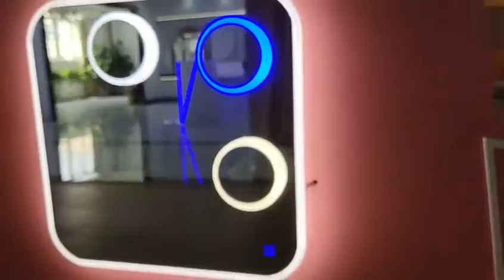Smart Mirror.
White, WHITE
Place of Origin: Guangdong, China
Brand Name: ZIZ
Model Number: ZIZ
Feature:Illuminated
Mirror Shape:Rectangle
Product Name:LED Bathroom Mirror
Size: 500mm
MOQ: 3 Pieces
Function:Touchable Screen
Application:
Hotel Home Bathroom Decoration
Material: 4mm environmental Mirror.
Style:Simplified Modernity
Usage:Bathroom Decoration. For payment term: 30% deposit, 70% balance before shipment. .For delivery port, normally we choice Shekou or Yantian in Shenzhen. Thank you so much!